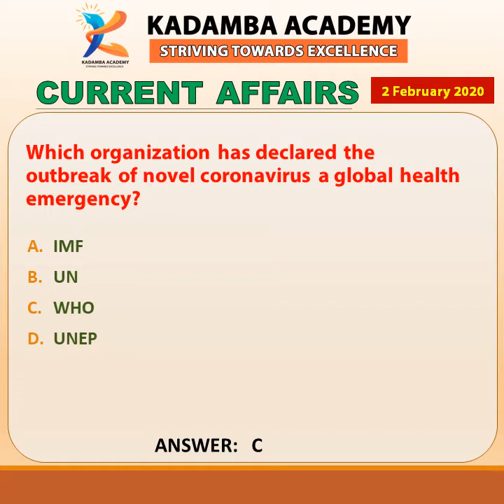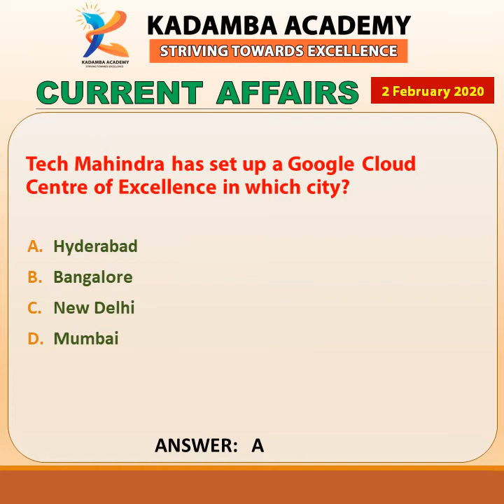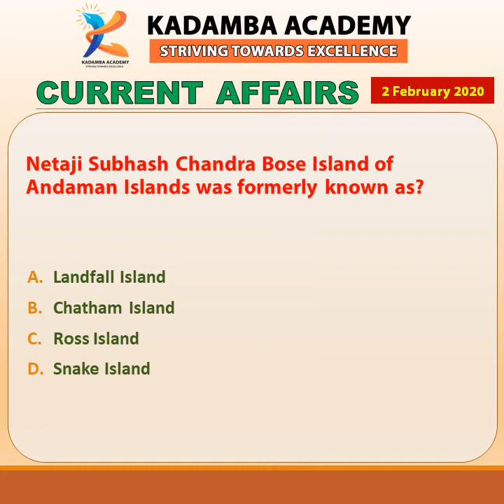Quiz Current Affairs 2020 02 02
Every day's motivation with a guide and consistent dedicated hard work is very important in a competitive world. If you want to go fast go alone if you want to go far go together.

1. This channel is a special tool for government job exam of PSI / KAS / IAS/ FDA / SDA / IPS and other.
2. The content in the channel is a set of powerful snippets of the daily topics covered in these exams.
3. They let the viewers to learn and practice similarly to exams.